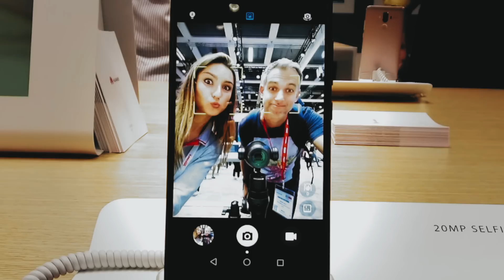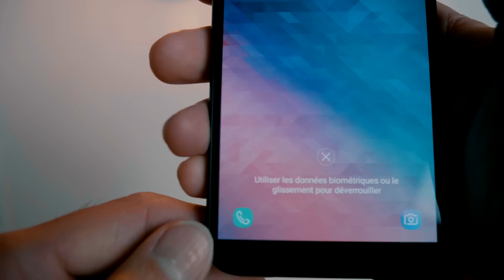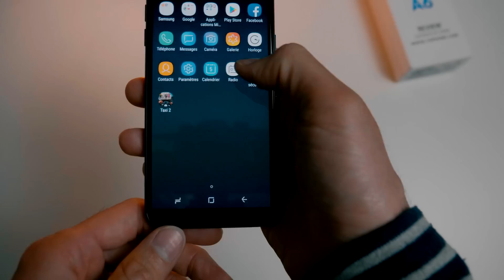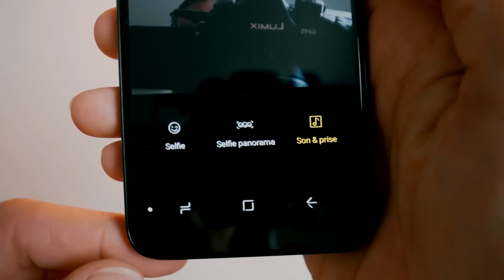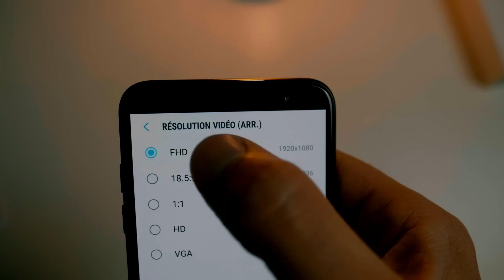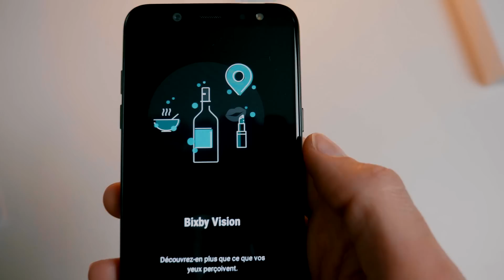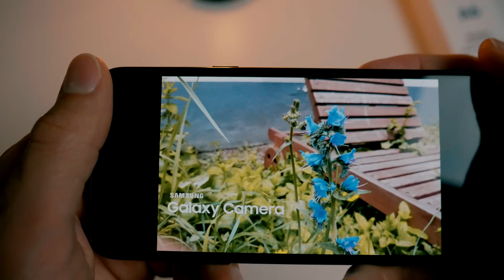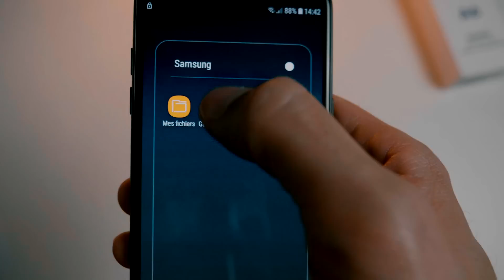Samsung Galaxy A6 - Le Test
Voici (enfin) mon test du Samsung Galaxy A6 !

Samsung a sorti il y a peu de temps un nouveau smartphone milieu de gamme qui vient compléter la gamme existante.
Ce nouveau Samsung Galaxy A6 se positionne entre les J5/J7 de 2017 et le Galaxy A8 de cette année. Il vient trouver sa place et offre aux clients de Samsung un nouveau modèle. Depuis quelques année la concurrence fait de plus en plus rage dans l’univers des smartphones. Les constructeurs chinois ne cessent de proposer des nouveaux produits à des tarifs très compétitifs. Il est ainsi très important pour des fabricants comme Samsung d’avoir une gamme toujours plus complète pour proposer des produits pour tous les budgets. Ce Samsung Galaxy A6 vient dans ce but, répondre aux concurrents asiatiques et proposer un produit à 300 euros.

Comment trouvez-vous ce nouveau Samsung Galaxy A6 ? Pourriez-vous vous laisser tenter ? Ou lui préférez-vous un autre smartphone ?

▶ ECRIVEZ-MOI:
Aurélien GRANET
Monsieur GRrr
49, rue de Ponthieu
75008 Paris